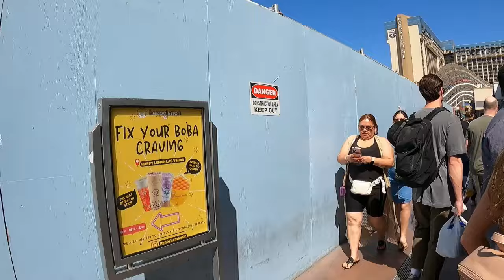WALKING THE LAS VEGAS STRIP THE LINQ PROMENADE MAY 2024 VLOG 937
WALKING FROM THE PLANET HOLLYWOOD CASINO ENDING AT THE LINQ PROMENADE